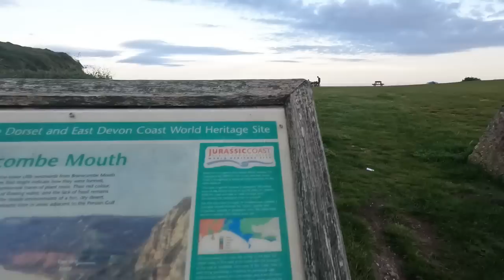Sea Fishing UK | A night Fishing Session at Branscombe Beach, Devon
In this video I take a drive west to fish a mark I found on google maps.  Branscombe beach , Devon was the venue and it's situated at the based of a valley in the most picturesque piece of countryside.  There was a nice sized carpark next to the beach and as i walked over the shingle bank I could see 5 or 6 groups of people fishing.  After talking to a couple I worked out that Smooth Hounds were definitely about along with the chance of a Bull Huss and Rays so I set up to target bigger fish species.  It was a lovely night and although the session was frustrating I still had bites and caught fish. I also caught a first for me so the trip ended on a positive.

video tabs attached in this video are;